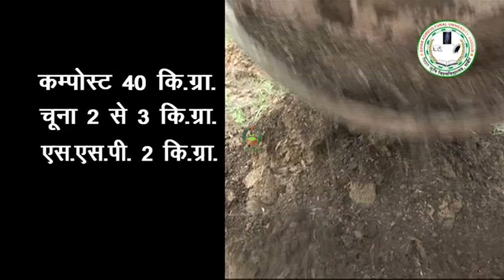लीची की सफल बागवानी